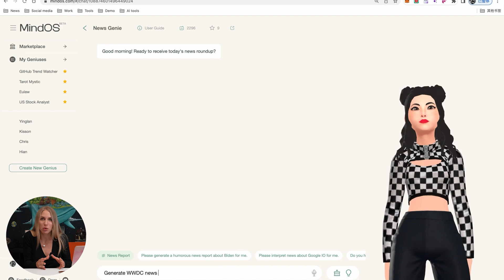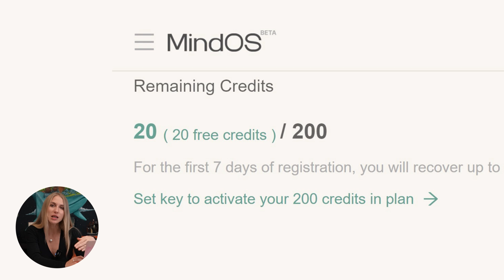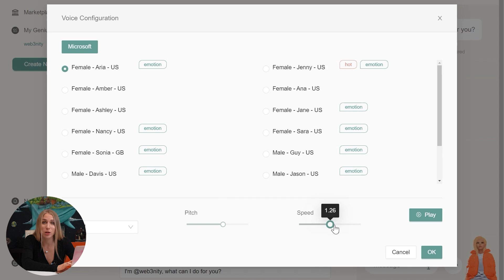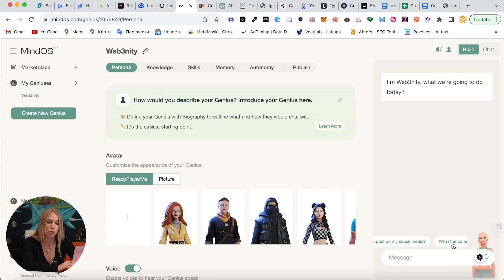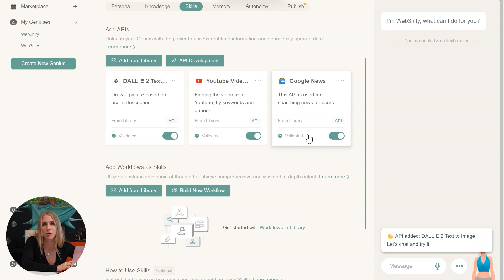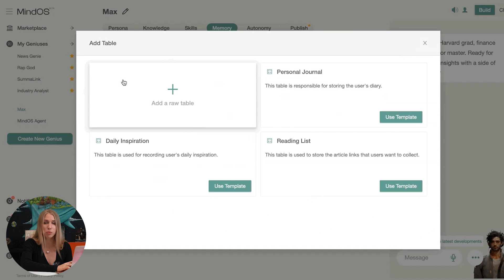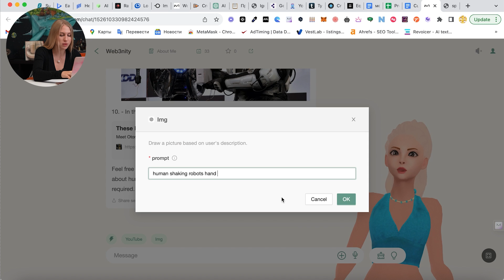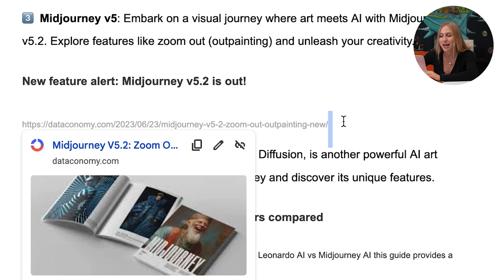Создала персонального ИИ агента | MindOS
Создала и рассказала как создавать своего ии агента в крутом приложении MindOS !
Агент теперь мне ищет новости, подготавливает маркетинговые планы и тд! очень крутая нейронка !